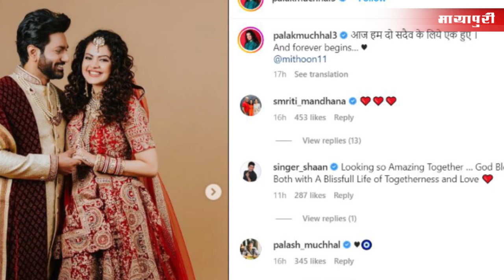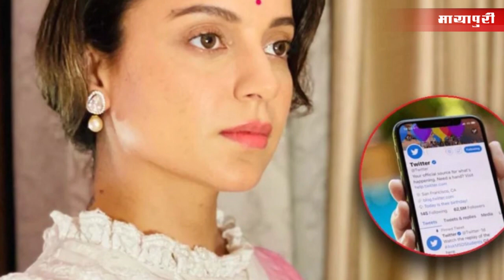Bollywood News- 7th Nov 2022 | Alia Bhatt | Palak Muchhal Wedding | Kiara Advani | Kangana | 5 PM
Bollywood News featuring all Updates from Top Bollywood Stars and Trending Bollywood Movies.

Breaking news about Bollywood celebrities to entertaining gossip and all the updates about film releases - this is your one stop destination to all things movies. From who is making their big debut in Bollywood to which movie is setting the box office on fire and new film announcements - We have got you covered! We also bring to you all the deets about who is shooting where and exclusive paparazzi coverage of Bollywood celebrities. Engaging Bollywood interviews, box office details, interesting trivia about Bollywood films, shoot stories and all the action that goes on behind the scenes.